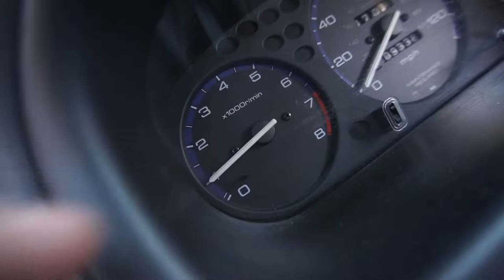1 EASY Step To Getting Perfect Fitment! (Works On Any Car)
Getting the perfect fitment on the Honda Civic Ek4. We had to bang up the frame to clear the wheel and tire size that we got, anything for the fitment right? Haha.

Hope you enjoy the video, until next time!